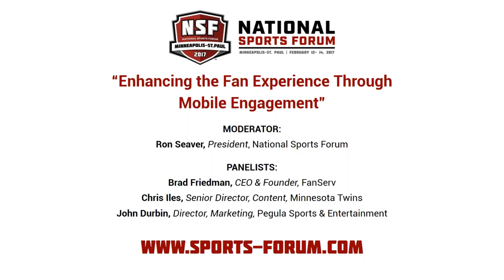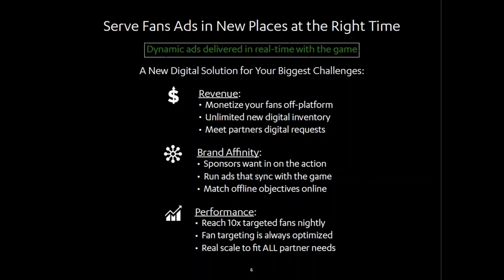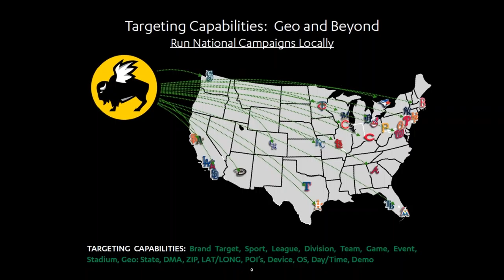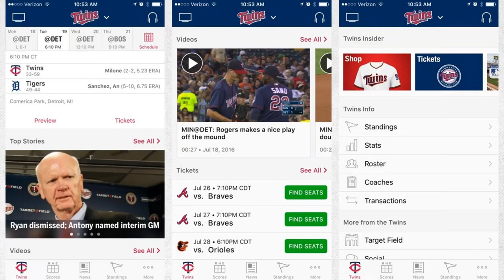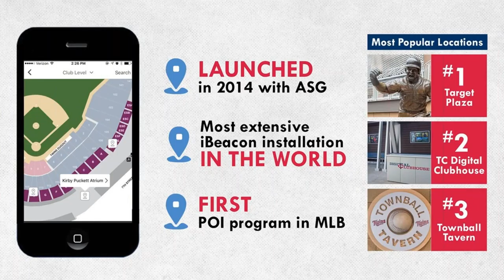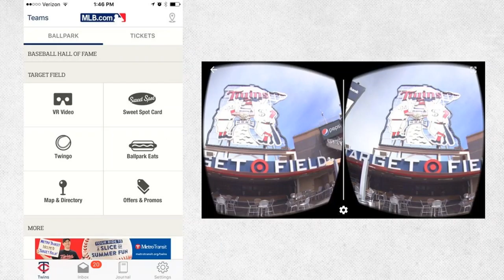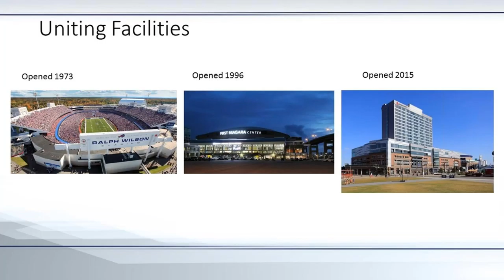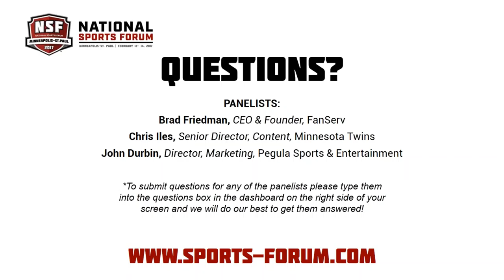NSF July Webinar Enhancing the Fan Experience Through Mobile Engagement